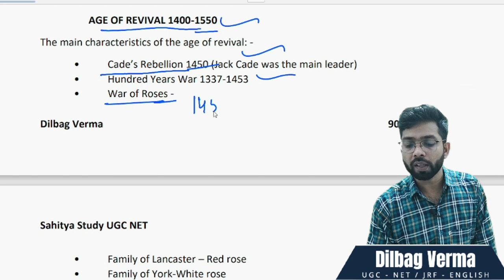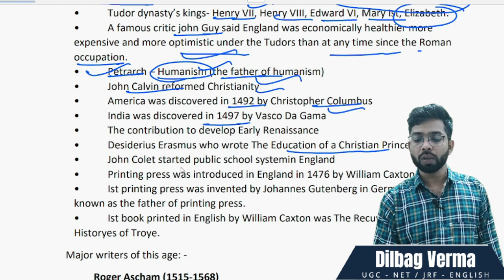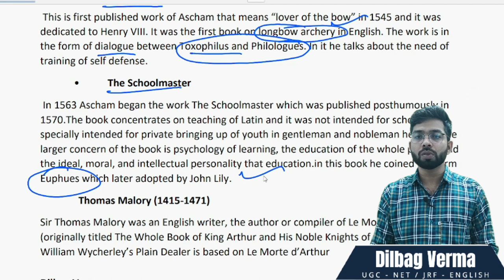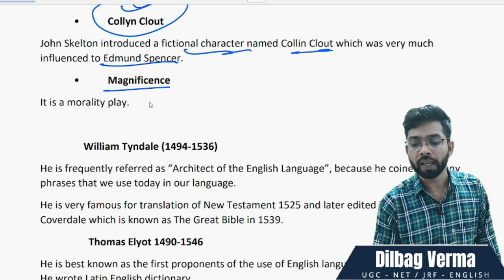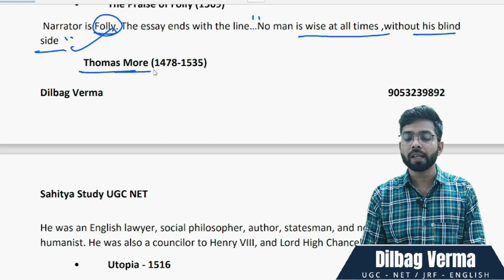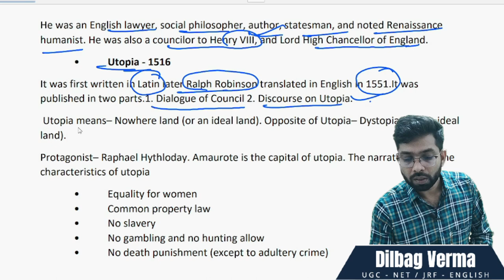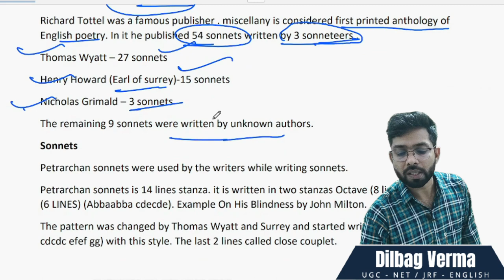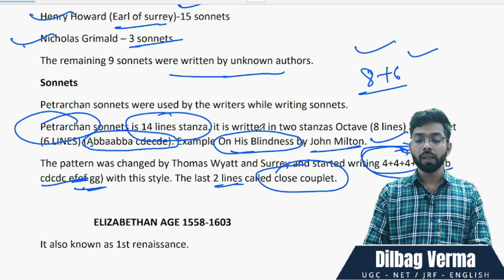Revision : Age of Revival in Hindi || UGC NET English literature || sahitya study by Dilbag Verma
5.